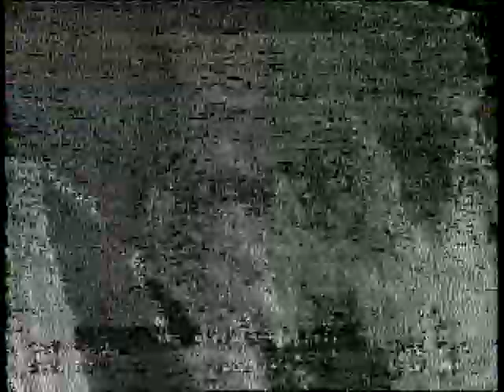Easy FLY Crash, RiP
To much Hot glue on my motor mount got into my motor causing it to overheat, when the glue melted, the motor was terribly out of balance and vibrated its screws loose.  The resulting crash occurred when the motor separated from the plane, causing an impossible thrust vector, in turn throwing my CG off terribly!  If you look closely you can see the motor dangling next to the plane right before it crashed.